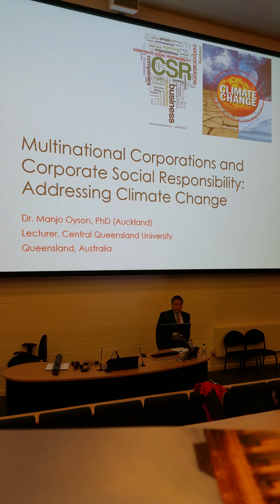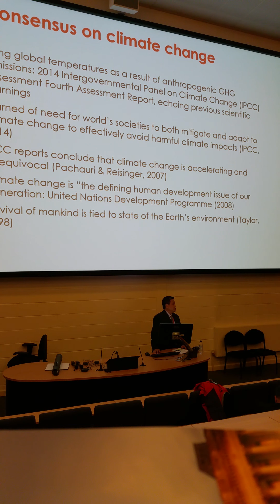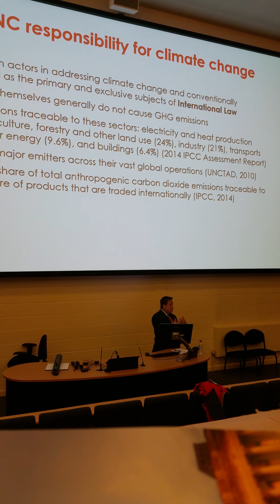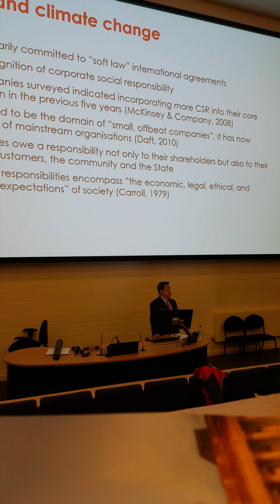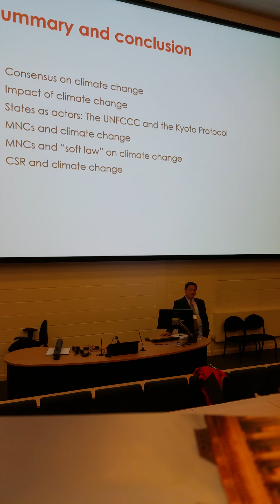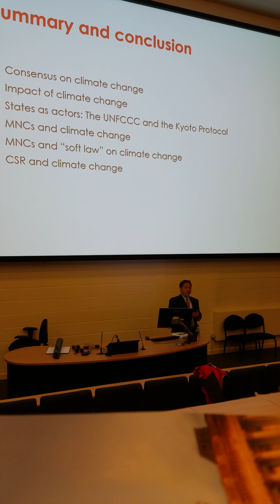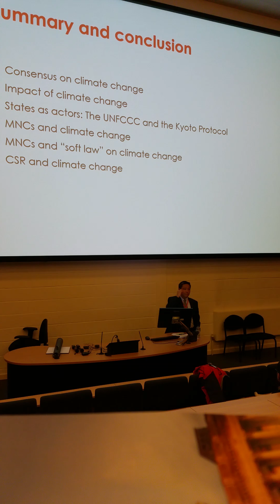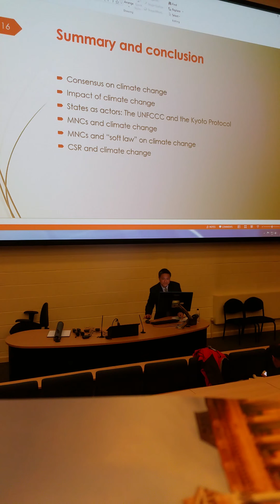MNCs and CSR: Addressing Climate Change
Dr. Manjo Oyson presenting at the British Academy  of Management Conference 2015, University  of Portsmouth, UK (9 September  2015)